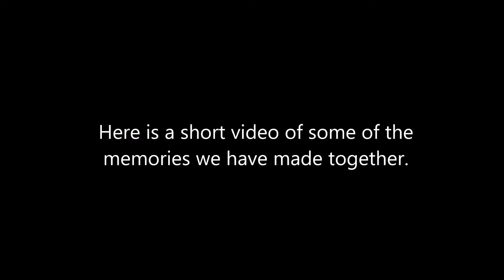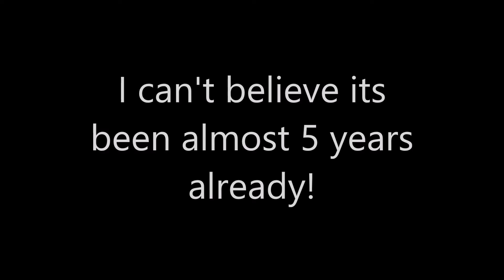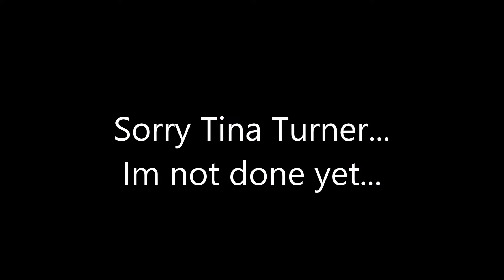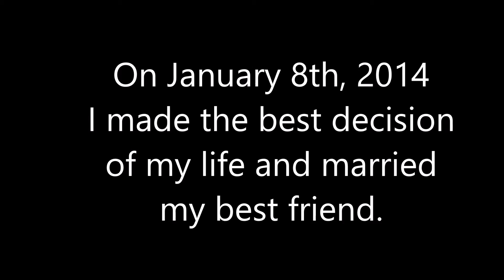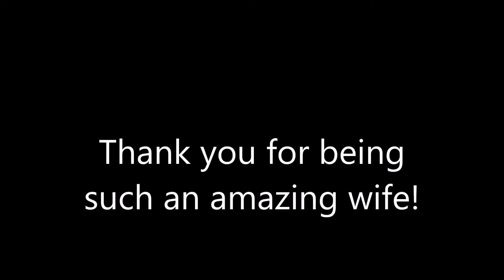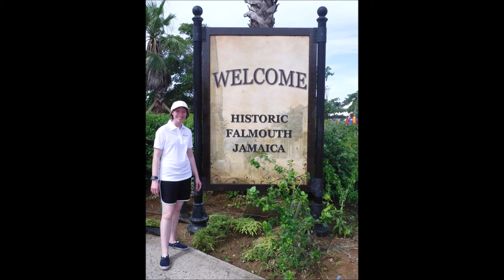For Sal E